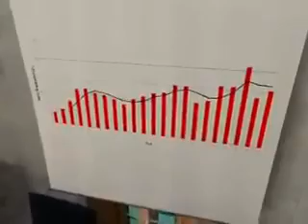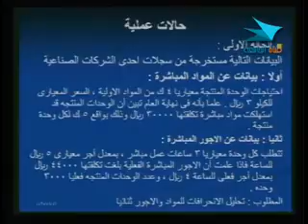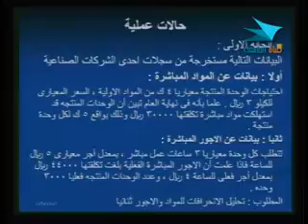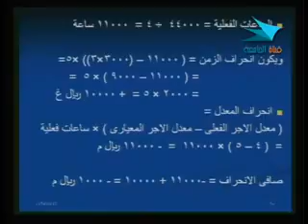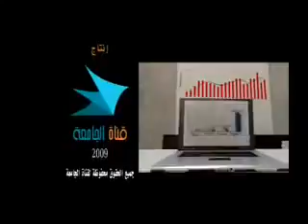إدارة 225 حسب 28 من 30